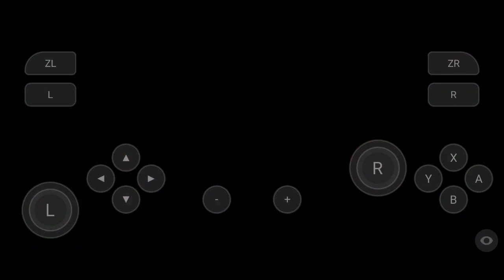MARIO PARTY SUPER STARS - SKYLINE EDGE 31/ADVENTURE/MINI GAME/POCO X3 PRO/NINTENDO SWITCH ON ANDROID